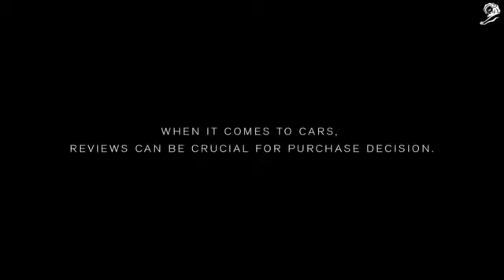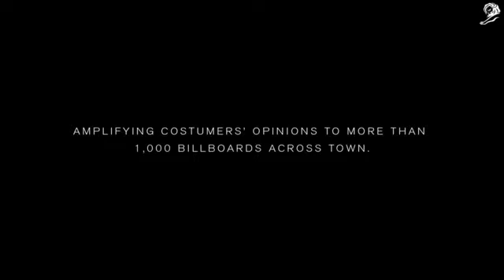Live Reviews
A 360º ad campaign based on live customer reviews captured while doing test runs!